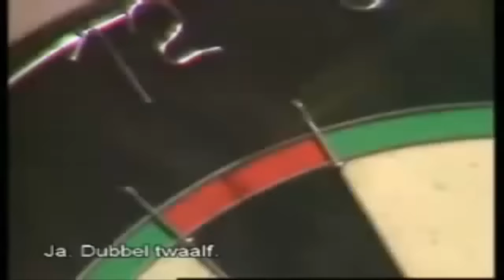Top 5 9 dart finishes of all time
Top five 9 dart finishes of all time